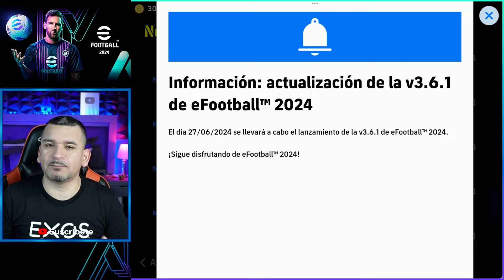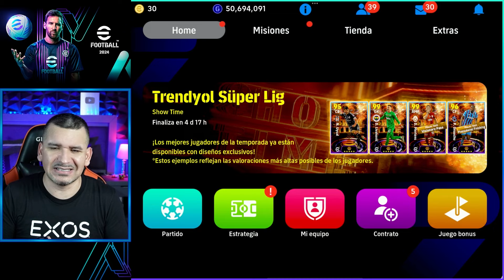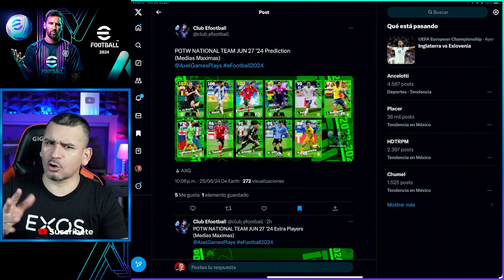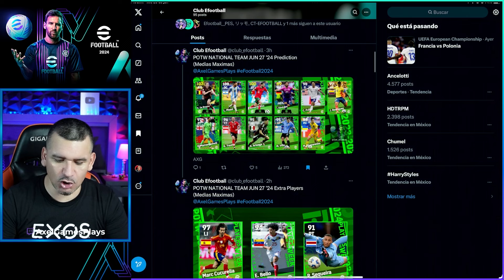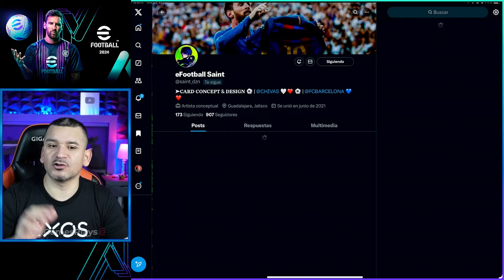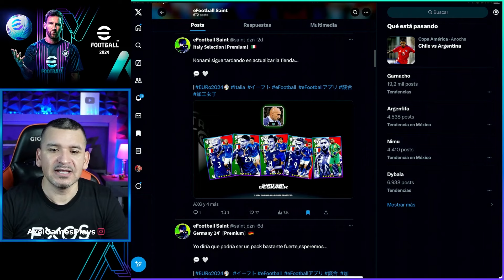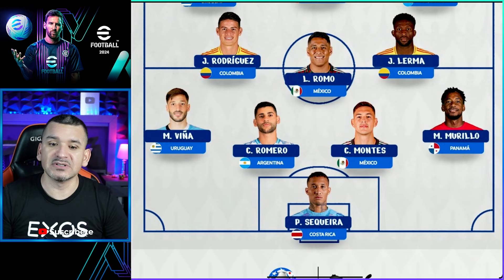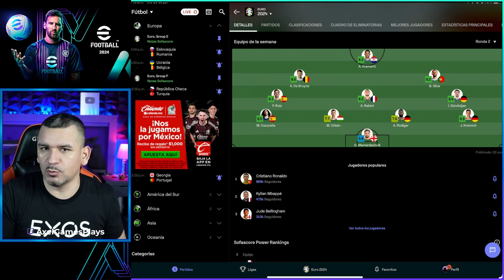🚨 ÚLTIMA HORA 🚨 CONFIRMAN los primeros POTW de la COPA AMÉRICA & EURO 2024 en eFootball ✅ AXG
Ya tenemos la confirmación de los primeros jugadores destacados POTW National de la Copa América & Euro 2024 en eFootball que vendrán este día jueves después del mantenimiento en eFootball que tiene una duración de 6 horas.